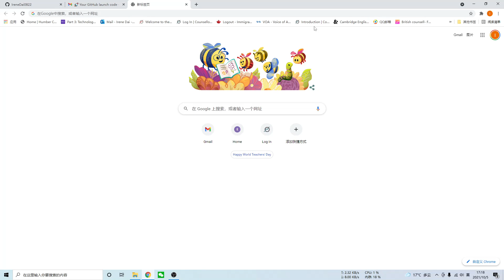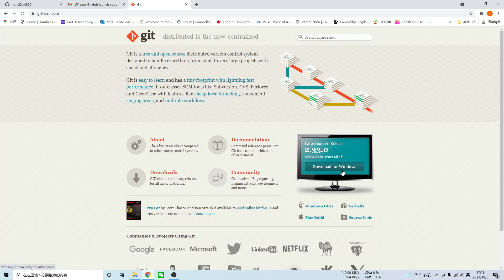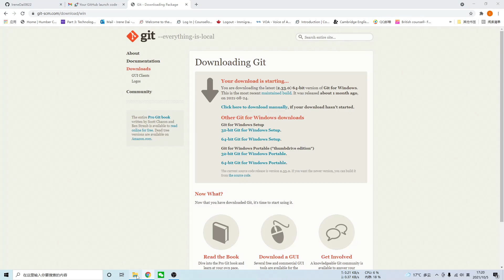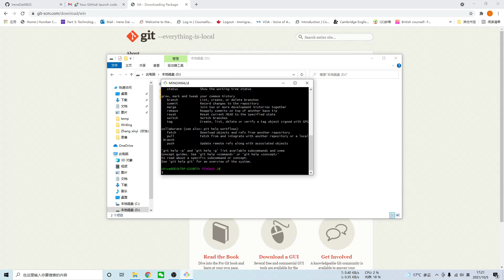如何安装Git